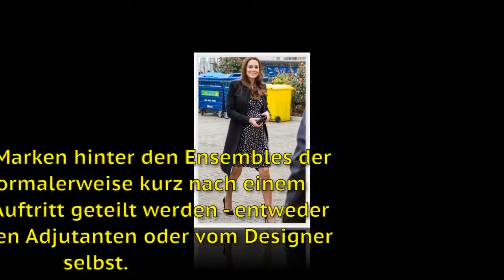Kates geheimer "maßgeschneiderter Schneider"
Das Geheimnis von Kates "privater Schneiderin": Herzogin glänzt in einem selbstgefertigten Kleid eines unbekannten Designers im Palast. Sie folgt der Führung der Königin, die sich seit Jahren auf die Näherin Angela Kelly verlässt Das Chiffonkleid, das sie gestern trug, wurde von einer „privaten Schneiderin“ kreiert.Kate, 37, war das Bild von Eleganz im eisblauen Kleid, als sie sich mit Ehemann Prinz William (36) und anderen hochrangigen Royals zu einem Empfang zusammensetzte, der an den 50. Jahrestag von Charles 'Investitur als Prinz von Wales erinnert.
Hallo
Siehe News - Royal Family: alle internationalen Nachrichten rund um die Uhr.
Kommentieren Sie die Nachrichten des Tages in Real Family News. Wir warten auf Ihre Kommentare, Ihre Antworten!
Das Thema der Diskussion bleibt jedoch ein Ort des Austauschs und des gegenseitigen Respekts. Familia Real Noticias ist nicht für die Kommentare oder Meinungen verantwortlich, die auf dieser Seite verbleiben.
Aktivieren Aktivieren Sie die Benachrichtigung (klicken Sie auf die kleine Klingel), wenn Sie Ihre zukünftigen Videos nicht verpassen möchten!
Die Konversation zu allen hochgeladenen Videos legt nahe, dass der Inhalt urheberrechtlich geschützt ist.
▶ Daher hat niemand außer dem Autor das Recht, urheberrechtliche Erklärungen abzugeben.
 Im Falle von böswilligen Berichten oder falschen Berichten werden wir rechtliche Schritte unternehmen.
▶ Bei Problemen kontaktieren Sie uns bitte per E-Mail.
► Haftungsausschluss des Urheberrechts - Titel 17, US-amerikanischer Kodex (Artikel 17 des Urheberrechtsgesetzes von 1976, 1976), Taschengeld ist für Zwecke wie "Kritik, Kommentare, Berichte, Bildung, Stipendium, Alle Medien in diesem Video werden zur Überprüfung und Kommentierung im Rahmen des fairen Gebrauchs verwendet. Alle Bilder und Bilder werden verwendet
Meghan und Harry, Kate und William,Familia Real Noticias,Catherine Middleton,Elizabeth II.,Henry von Wales,William von Cambridge,Prinz Charles,Meghan Markle, Familie,Meghan Markle Schwangere,Prinz Harry,Prinzessin Diana,Königsfamilie,Meghan,Kate Middleton

CC-Lizenzbild:
Https: //Plaughter.com